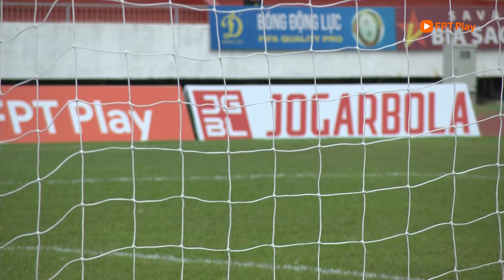HIGHLIGHTS: ĐỒNG NAI - PHÙ ĐỔNG NINH BÌNH | ĐÒN ĐỊNH ĐOẠT BẤT NGỜ, MẠCH THĂNG HOA NỐI DÀI